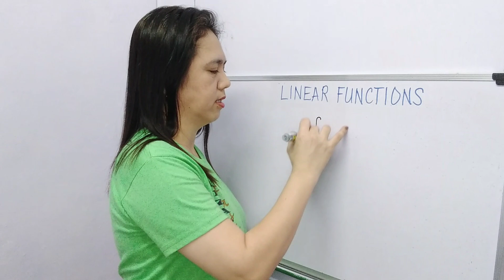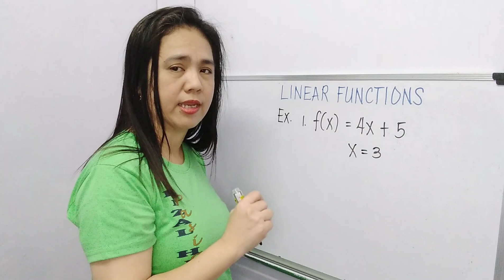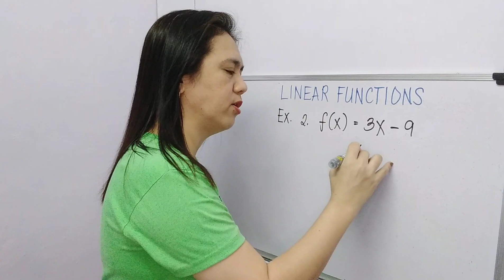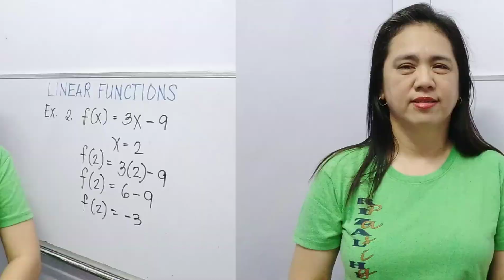LINEAR FUNCTIONS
Linear Function defined and how to solve...

You may watch previous topics about Relation and Function...